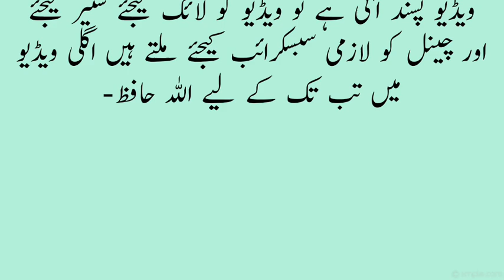Be Namazi Bhi Jannat Mein Jayega || Islamic Stories || Sabaq Amoz Kahani In Urdu || Haris Stories